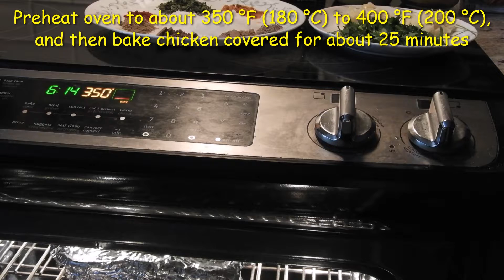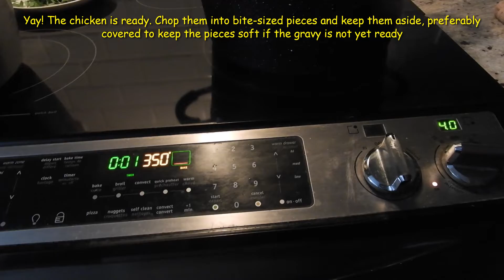Easy homemade Indian butter chicken (बटर चिकन) recipe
Cook restaurant-style Indian butter chicken (बटर चिकन) at home with this easy to follow recipe. Butter chicken, or murgh makhani (मुर्ग मखनी), is a curry of chicken in a spiced tomato and butter (makhan) sauce. It originated in the Indian subcontinent as a curry.

No. of servings: 4-5

Ingredients needed:

Chicken:

2 to 3 boneless chicken breasts
3 tbsp tandoori Masada
2 tbsp plain yogurt (dahi)

Gravy:

2 tbsp cooking oil, butter or ghee (clarified butter)
2 tbsp ginger paste
2 tbsp garlic paste
1 can of tomato paste (around 680 ml)
1 small carton of whipping cream (about 237 ml)
2 to 3 tbsp dried fenugreek (Kasoori methi) leaves
1 tbsp turmeric powder
2 to 3 tsp ground pepper
1 tbsp cumin powder
1 tbsp garam masala
1 tbsp coriander powder
2-3 tsp chili powder (skip if you don't eat spicy food)
1 tbsp salt (or according to your taste)
2-3 tbsp sugar (skip if you are diabetic or or use alternatives)
3 tbsp of chopped cilantro for garnishing

Preparation:

Chicken:

1. Rub 2-3 boneless chicken breasts with about 3 tbsp of tandoori chicken powder in baking dish
2. Marinate chicken with about 2 tbsp of plain yogurt
3. Cover baking dish and refrigerate marinated chicken for about 30 minutes or overnight, if you have time
4. Preheat the oven to 350-400 degrees F.
5. Bake chicken in a covered baking dish  in the oven for about 25 minutes. Don't overcook or your chicken will become hard
6. Cut cooked chicken into bite-sized pieces on cutting board and keep aside

Gravy:

1. Heat 1-2 tbsp cooking oil, butter or ghee (clarified butter) in a non -stick pan
2. Fry the garlic and ginger pastes for about 3-4 minutes or until they turn brown
3. Pour tomato paste into the pan. Cook in medium heat for about 8-10 minutes, stirring frequently to avoid splashing
4. Put in all the remaining spices and the whipping cream and cook in low heat for about 5 minutes stirring continuously to mix the spices and to avoid splashing
5. Put the chicken pieces and cook on low heat for about 5 minutes
6. Yay, your butter chicken is ready
7. Serve over a piping hot plate or bowl of rice of your choice (I prefer Basmati), sprinkle with freshly chopped cilantro (coriander) leaves (skip if you don't like cilantro - I love mine) and enjoy your very own delicious home-cooked butter chicken. You can also enjoy it with naan, roti or any bread of your choice